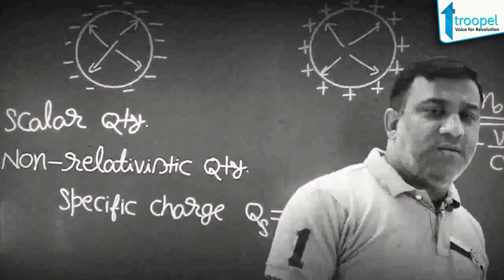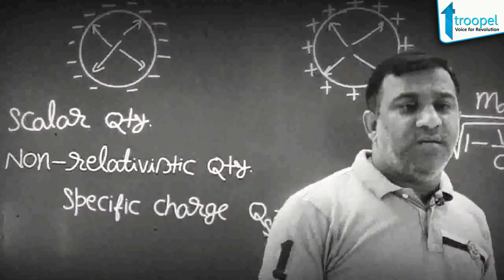Sardana International School SIS Dewas | सरदाना सर के स्कूल में आते हैं पूरे भारत से विद्यार्थी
प्रतिस्पर्धा के इस दौर में पेरेंट्स हमेशा ही इस बात को लेकर तनाव में रहते हैं कि आखिर बच्चे के लिए एक सही स्कूल या कोचिंग इंस्टीट्यूट के रूप में किसे चुना जाए। वे सही भी हैं, क्योंकि कई बार कोचिंग संस्थाएँ वादें करती तो हैं, लेकिन निभा नहीं पातीं। कारण यह है कि इन नामचीन संस्थाओं में फैकल्टीज़ का स्तर वैसा नहीं होता, जैसा कि ऊपरी तौर पर विज्ञापनों आदि के माध्यम से दर्शाया जाता है। पेरेंट्स की इस परेशानी को हल करने वाला टॉप रैंक के साथ भारत में सर्वाधिक सिलेक्शन प्रतिशत देने के साथ मध्यप्रदेश की औद्योगिक नगरी देवास में एक विद्यालय और कोचिंग इंस्टीट्यूट ऐसा है, जहाँ विगत 26 वर्षों से आईआईटी-जेईई में ऑल इंडिया 243वीं रैंक प्राप्त कर चुके मशहूर अध्यापक ललित सरदाना सर फिजिक्स, कैमेस्ट्री और मैथेमेटिक्स जैसे महत्वपूर्ण विषय स्वयं ही पढ़ाते हैं। द सरदाना इंटरनेशनल स्कूल का संचालन सरदाना सर और सरदाना मैडम द्वारा ही किया जाता है। खास बात यह है कि ढ़ाई दशक से भी अधिक समय से अध्यापक रहने के बावजूद आज भी वे किसी अन्य फैकल्टी पर निर्भर नहीं हैं। द सरदाना इंटरनेशनल स्कूल में IIT, NDA, CLAT, NEET, IIT, NEET, CLAT, NDA, CA, CS, UPSC और CUET में सैकड़ों सिलेक्शन्स होते हैं।